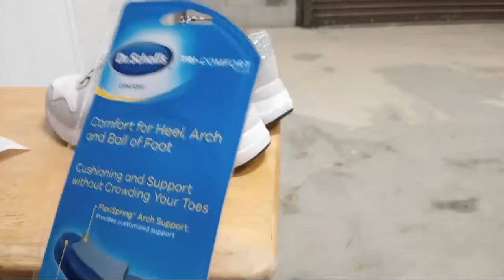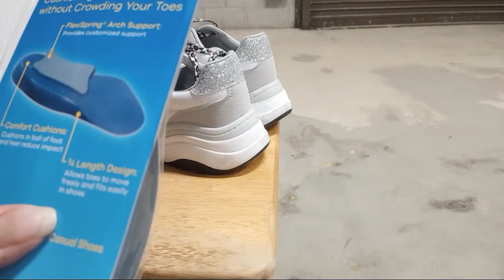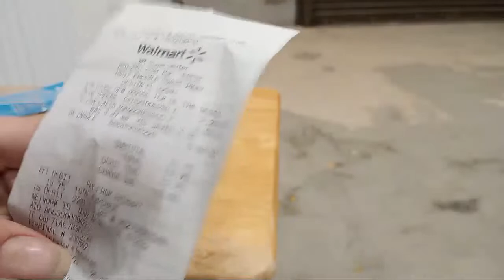Dr Scholls tri Comfort Arch Support Pads For Shoes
THANKS MUCHES

comment house rules no spamming,no cussing, be respectful this is a family channel.

Over 538 vlogs about DOORDASH on this channel!

become a door dash driver on me

get your free 10.00 while it lasts to shop on whatnot

thanks so much for dropping by today!

if this vlog was good for you then please click the thumbs up icon luv ya!

this channel is for show people of all types from food and beverage staff, entertainers ,casino staff, and just your average joe...
travel tips, news, facts, fun, quick fixes, humor, jobs, helping strangers , cool toys, just a all around fun channel!

if you would like to donate to help with travel, supplies, equipment, etc for these videos you may
send gifts,
giftcards,
gas cards,

my equipment..

because I travel so much on the road ..this is the greatest tool i own. men or women can use it easily.. to find out whats wrong with your car so you dont  get ripped off by bad mechanics or shops..
worth every single penny!
i promise!

camera on SAMSUNG A50 cell phone
micro sd card
glass protector
phone case
cell phone holder for car window vlogging luv this!
50" tripod

we do handmade garments of our own family designs and patterns and  very few commercial pieces ...most commercial pieces are custom decorated, re sewn, and/or design is altered...i just made it better*

our clothes are built to last & guaranteed for life*

i dont like to give out my secrets to successful sewing but i use only   2 machines

singer futura embroidery
singer straightliner industrial

scissors same brand i have used since i was a kid
fiskars

mannequins
1/2 mann
3/4 mann
full mann

donations and tips are very much appreciated if you enjoy my videos

love everybody..
have a happy and blessed day to you and yours*